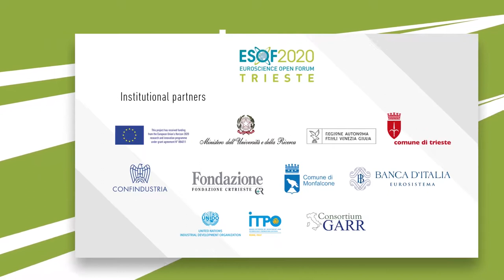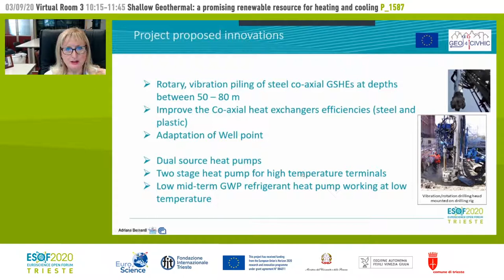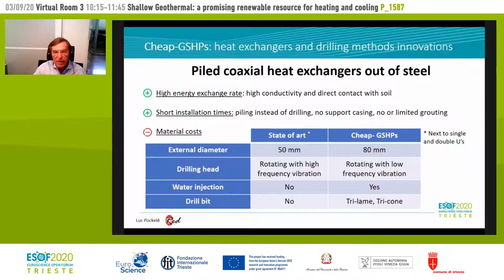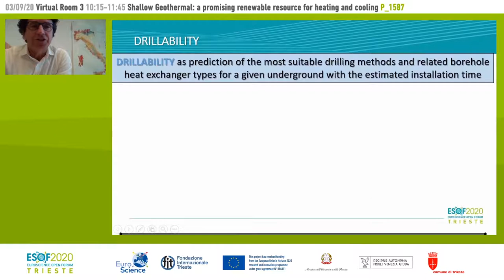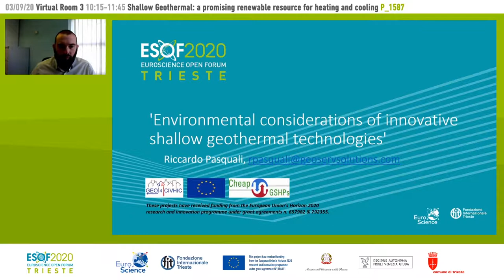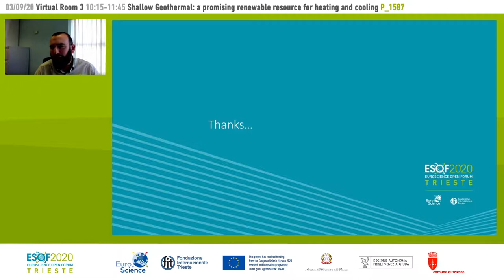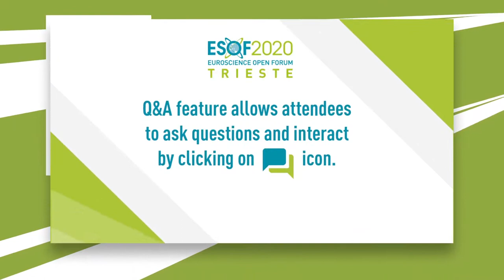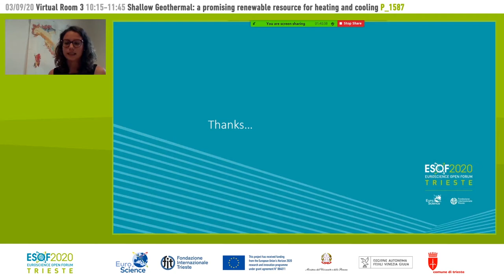Shallow Geothermal: a promising renewable resource for heating and cooling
Romanian Geoexchange Society